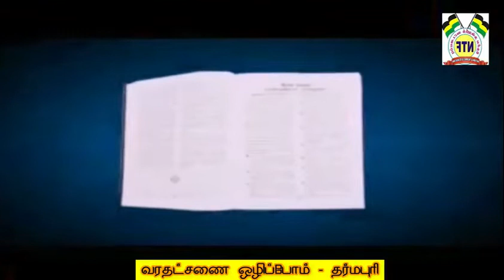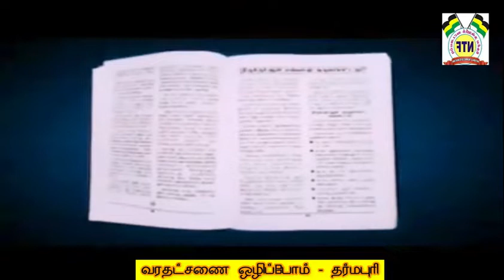வரதட்சணை - தர்மபுரி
உரை: பீஜே
நாள்
Follow us on other social sites